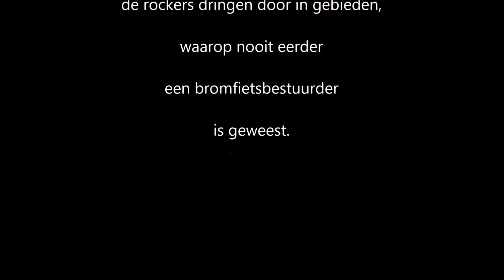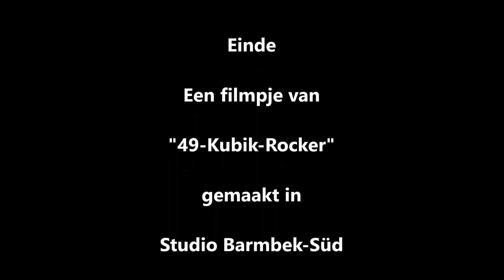We rijden naar bromfietsbijeenkomsten.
We gaan graag naar brommerbijeenkomsten. We zijn altijd onderweg, op een scooter rijden is leuk !

Muziek :
AC/DC : Rock or Bust